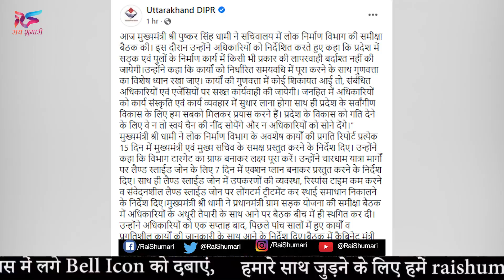मोदी की राह पर धामी. सीएम बनते ही दिखाए तेवर